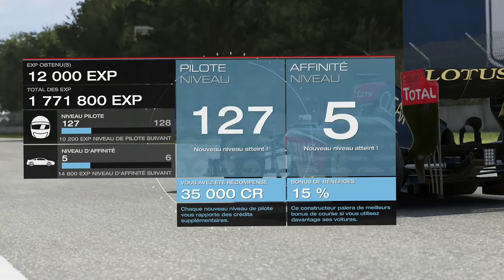Forza motosport 5 road america gameplay